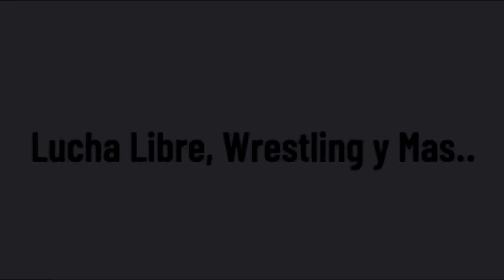Faby Apache en SOBERBIA llegada al CMLL, AAA en PELIGRO, Bandido S.A.N.G.R.A en decepcionante lucha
- Faby Apache llega a CMLL
- ¿Cuervo y Scoria también?
- AAA en peligro, desesperados anuncian cartel en USA
- Bandido vs Chris Jericho decepcionante y s.a.n.g.r.i.e.n.t.a